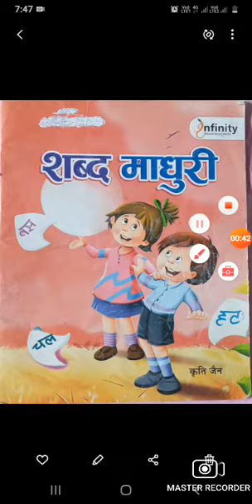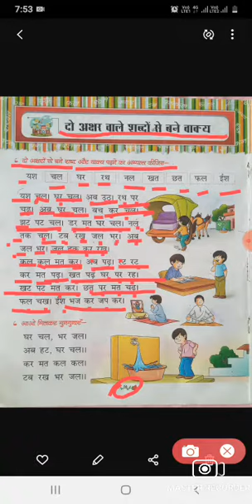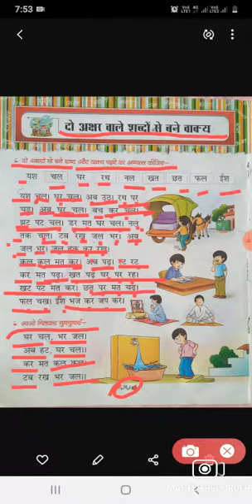Hindi Oral- दो वर्णो के वाक्य